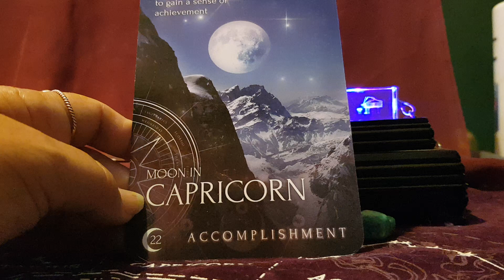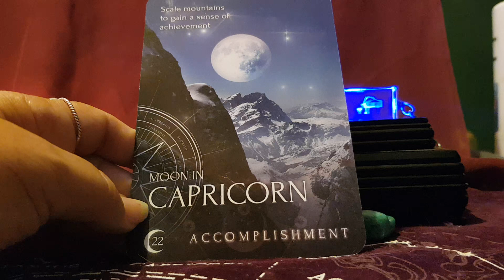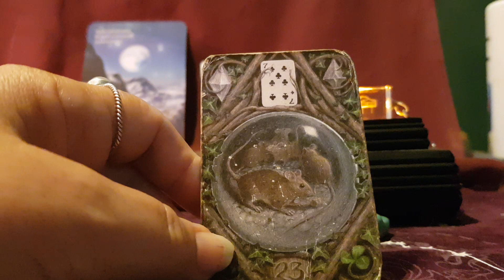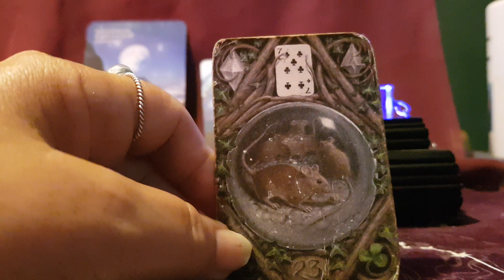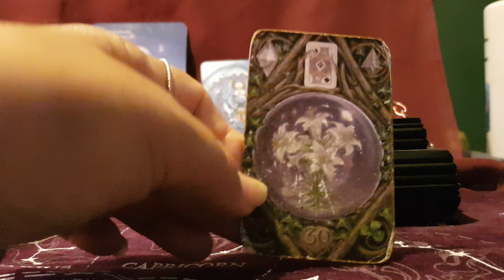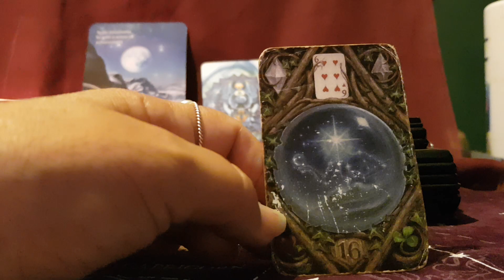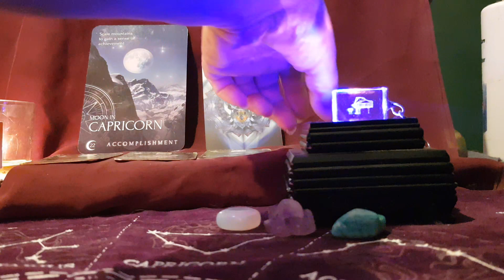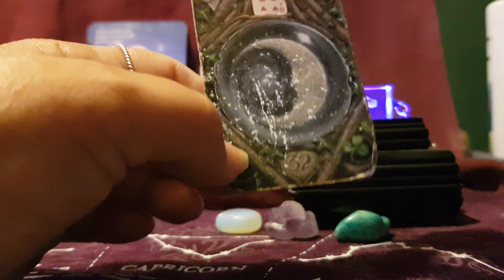Capricorn Musicians New Wolf Moon 11 January 24 'Stepping onto my life path & fulfilling my purpose'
Capricorn#New#Moon#Capricorn#January#2024#enchantress#kim